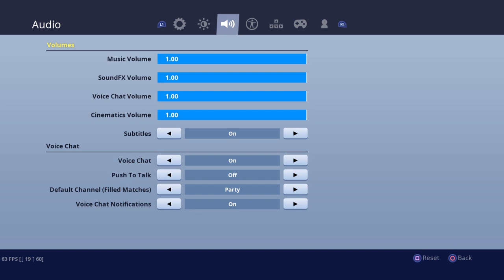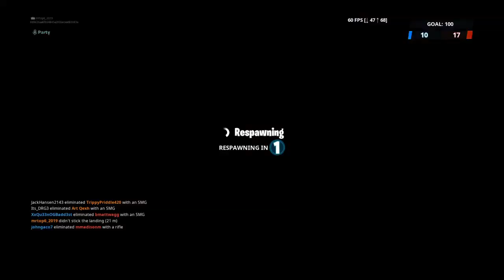Mrtop6_2019‘s my friend cat and beast and lobes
L972BD